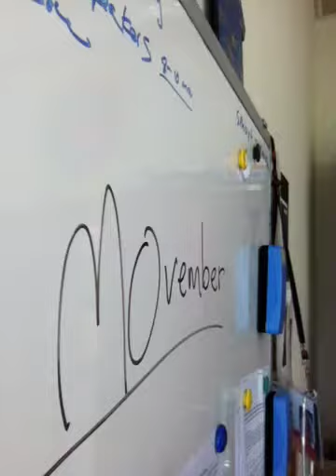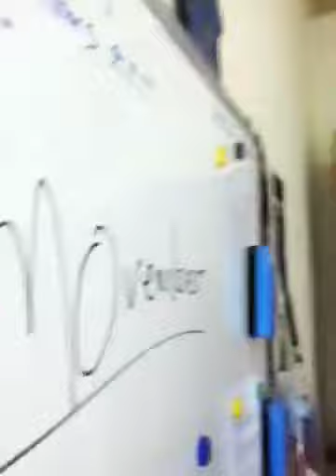Movember moment 1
Why grow a mo?